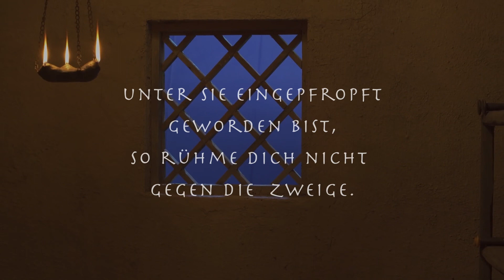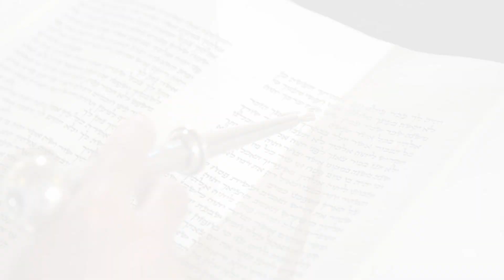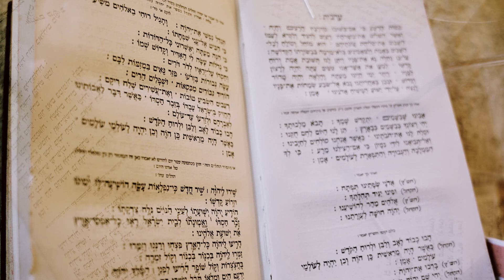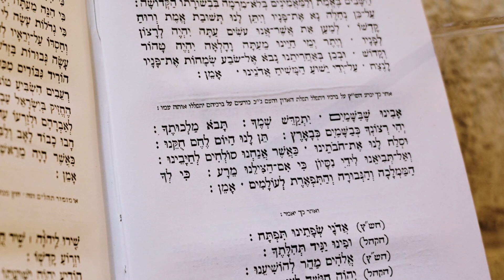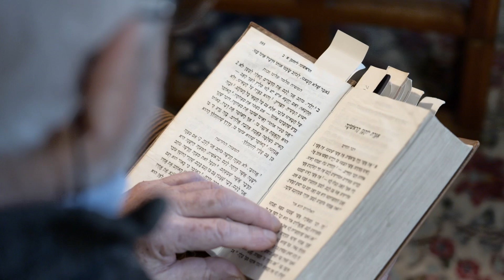Benjamin Berger - Visionär und Architekt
Benjamin Berger ist der Sohn von Holocaustüberlebenden. Er wird in den USA geboren und wächst in New York in einem jüdisch-orthodoxen Haushalt auf. Von Religion wendet er sich als Jugendlicher ab, bis ihm eine Offenbarung von Jeschua als dem Messias Israels zuteilwird. Seither lebt er als messianisch-gläubiger Jude. Mit seinem Bruder Reuven zieht er 1971 nach Jerusalem. Bis heute ist er Pastor einer Gemeinde jüdischer Jesusgläubiger in Jerusalem. Benjamin Berger sieht eine direkte Verbindung zwischen der messianischen Bewegung im heutigen Israel und der Urgemeinde. Der Autor mehrerer Bücher erzählt Faszination Israel seine spannende Geschichte.

Unsere Videos dienen der Information. Darin getroffene Aussagen stellen nicht notwendigerweise die Meinung der ICEJ oder ihrer Mitarbeiter dar.